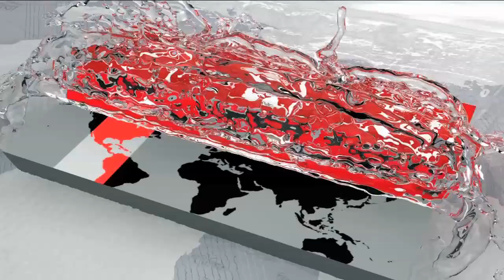হারিকেন ইরমার আঘাতে লণ্ড ভণ্ড ফ্লোরিডা!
যুক্তরাষ্ট্রের ফ্লোরিডার দক্ষিণ উপকূলে আঘাত হানার পর হারিকেন ইরমা পশ্চিম উপকূল দিয়ে রাজ্যের টাম্পা শহরের দিকে এগিয়ে যাচ্ছে। এ পর্যন্ত অন্তত ৫ জনের মৃত্যুর খবর পাওয়া গেছে। বিদ্যুৎ-হীন হয়ে পড়েছে ৩৪ লাখ মানুষ। ক্ষয়ক্ষতি মোকাবিলায় নিরাপদ স্থানে সরে গেছে ৬০ লাখের বেশি বাসিন্দা। ইরমার প্রভাবকে দানবীয় উল্লেখ করে ওই অঞ্চলকে দুর্যোগপূর্ণ এলাকা হিসেবে ঘোষণা করেন প্রেসিডেন্ট ট্রাম্প।